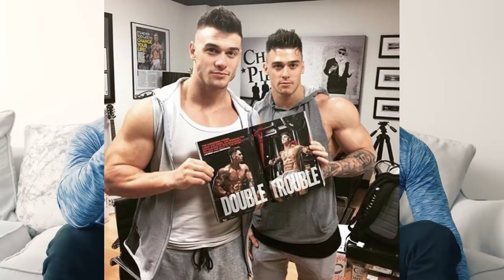How far we have come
How far we have come! Hey guys a video on how far we have come over the last 7 years. Including why I was thrown out of the Marine Corps and how we went from being jobless and 21 to now travelling the world as fitness models.